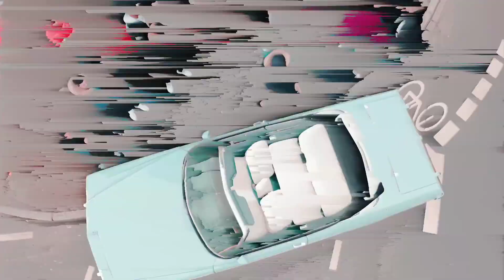LUCIANO feat. RAMO & NATE57 ►RISIKO◄ (prod. Kingside)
💥Zum Monatswechsel haben wir Luciano, Ramo & Nate57 für euch!💥

Checkt Chilli Vanilli aus!
                             Ihr wollt mehr?

BONEZ MC, CAPITAL BRA, GZUZ, SA4, KC REBELL, AK, 18 KARAT, FARID BANG, CAPO ►GANG◄ (prod. Kingside)
Holt euch Luciano's Album EXOT!
01. Mios mit Bars
02. Frozen
03. Dreamer Drill
04. Block Life
05. Maison
06. LL Cool J
07. Kinosaal (feat. YG)
08. Shake It
09. Never Know (feat. Shirin David)
10. John Travolta
11. Nacht zu kurz
12. Galaxie
13. John Gotti
14. Trippin‘
15. Halb 3
16. Belly Dance
17. Late Night
18. Sip
19. Paranoia (feat. reezy)
20. Diamond Grillz (feat. Jamule & Yung Hurn)
21. Hennessy Vitamin

Und holt euch AQUA!
01. Intro
02. Arrived (feat. Headie One)
03. Shawty
04. Promise
05. Give Me Something
06. Peppermint
07. Drilla
08. Mmh Ja (feat. Summer Cem)
09. Benim Hayaller (feat. Ezhel)
10. Kids From The Block
11. Bad Girls
12. B.A.E. (feat. Kalim)
13. Elmas (feat. Lil Zey)
14. Soll kommen wer will (feat. Lucio101)
15. Schmetterling
16. Nicht mehr hier (feat. Yung Hurn)
17. Suicide Doors
18. Nicht wach
19. Drive Around
20. Officiel (feat. Ufo361)
21. Heut Nacht (feat. Billa Joe)
22. Aqua
23. Vergess dich nicht

Holt euch Ramo's aktuelles Album VBTN!
01. Intro
02. Frank Lucas (feat. Joker Bra)
03. Louis & Dior
04. Gangsterrapikone
05. Kaktus (feat. Bonez MC)
06. Vergossenes Blut trocknet nie
07. Hauptschule
08. Qualität’er (feat. Massiv)
09. Glut auf meiner Haut
10. Ya Oumri (feat. Manuellsen)
11. Offenes Verdeck
12. Wolf
13. Champions League (feat. Hemso)
14. Strawberry YumYum
15. Bang Bang
16. Omar
17. Zucker (feat. Manuellsen)
18. Was weisst du von

Holt euch Nate57's aktuelles Album GAUNA!
01. Gauna (Intro)
02. Alarm
03. Kein Para? Kein Sinn!
04. Wenn es brennt
05. Mit der Basy
06. Wie ne Platte die Springt
07. Chaos (feat. Mr. Landy)
08. Saxofon (feat. Crackaveli & Olexesh)
09. Mische für Mische (feat. Kalim)
10. Erste Hilfe (feat. Telly Tellz)
11. Hitzefrei (feat. Abdel & Gzuz)
12. Martinshorn
13. Zwischen Hölle und Eden (feat. Abdel)
14. Konsequenzen
15. Flucht (feat. Sinan49 & MC Ko)
16. Gesetzlos
17. Saudade (Outro)

Rechtliches:
Das ist kein offizielles Musikvideo!
© Alle Rechte liegen bei den Urheberrechtsinhabern!